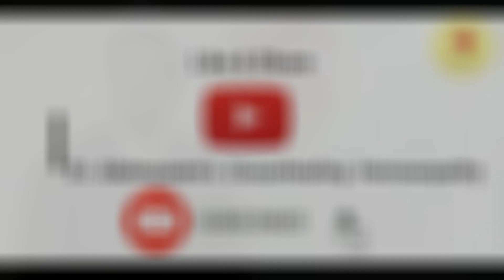My Clinical Experience with Viola odorata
Dr. Abdequaem Chimthanawala at Dr. Abdequaem's GraceHealing Homoeopathy
explains the efficacy of infrequently used remedy Viola odorata.

The remedies discussed in this video should be compared with remedies that are indicated with similar symptoms to arrive at the similimum while treating the case at hand.

Hurrah Homoeopathy!
Salute to our Master Dr. Samuel Hahnemann.

Follow us on:
Google:

Note: A detailed history followed by constitutional treatment by a qualified and competent Homoeopathic physician is necessary to treat the complaints of the patient. The above mentioned remedies are mentioned solely to create awareness about Homoeopathic medicines in dealing with disease conditions. It is not advisable to resort to self-medication for any disease.
For Homoeopathic consultation for your symptoms you may visit our clinic, call, WhatsApp us.

Their identity is concealed for privacy. The viewer is requested to use discretion and maintain dignity of the persons in the videos.
Do not download/ copy the videos of patients in any format.